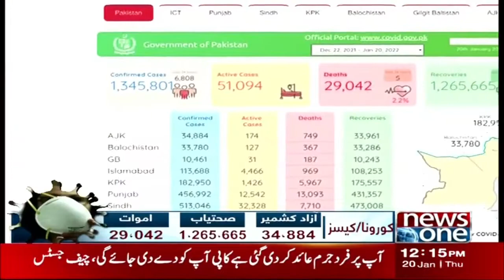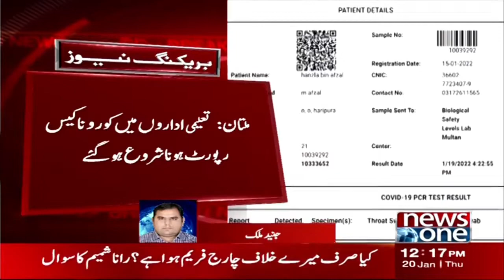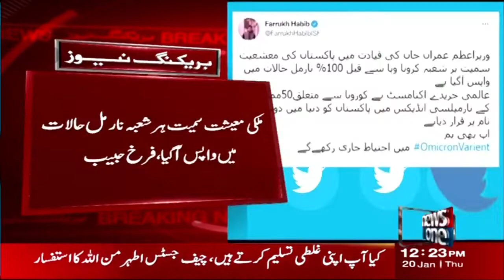NewsOne 12 PM Bulletin | Fawad Chaudhry | 20 January 2022